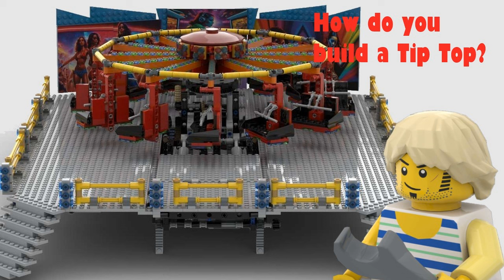LEGO TipTop fairgound ride Build Up video (Instructions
Build Up video of the LEGO TipTop Fairground ride. Consists of 2550 bricks. Fully motorised and packs up onto a single trailor as per the real thing.